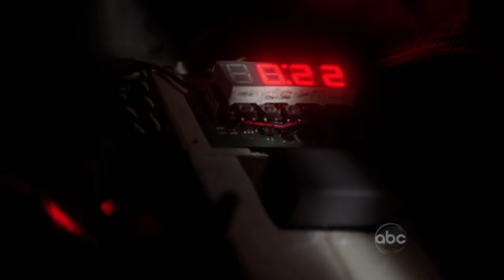Desperate Housewives 6x23 "I Guess This is Goodbye" SEASON FINALE TONIGHT HQ Promo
Promo for Desperate Housewives episode 6x23 "I Guess This is Goodbye" SEASON FINALE

on ABC 9/8c